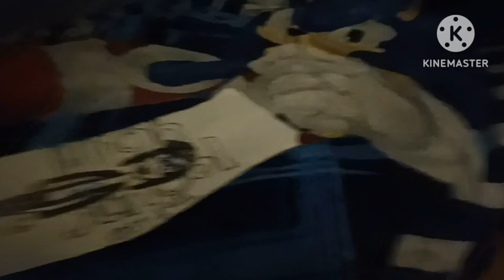five nights at school official trailer